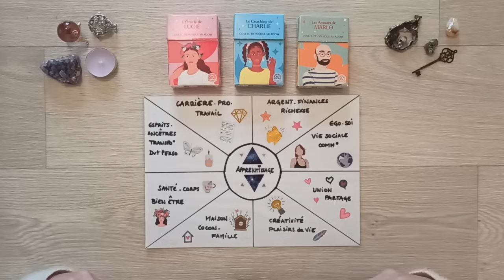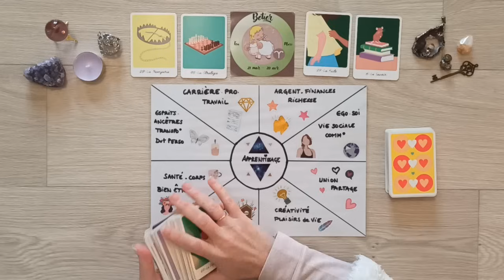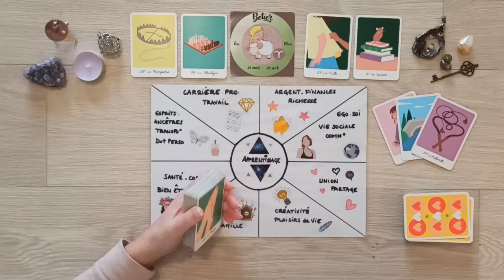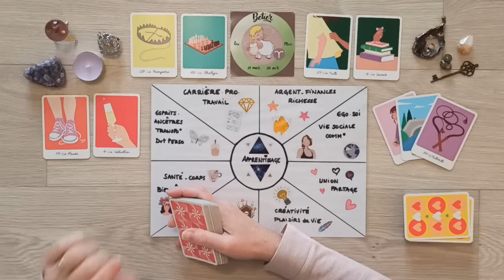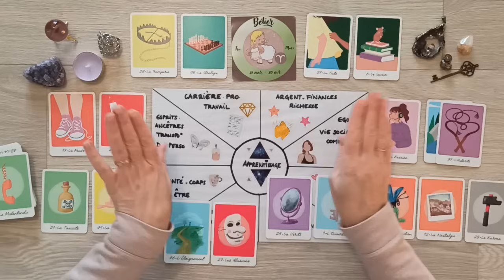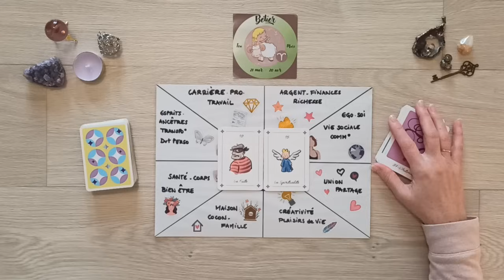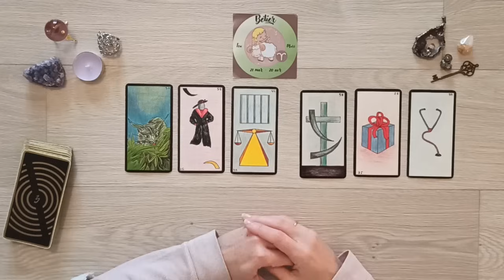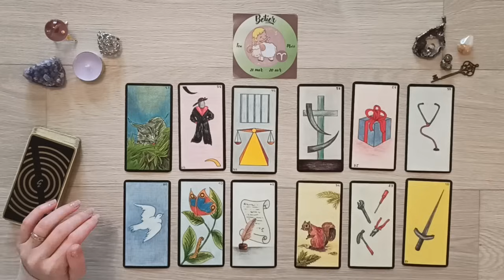♈ BÉLIER 2024 - ANNÉE DÉCISIVE - Retour de la justice - Vers un nouveau cap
🌟 Bienvenue sur cette vidéo de vos prédictions de l'année 2024 pour le signe du Bélier en signe solaire, ascendant, lunaire et vénusien.

🌟 VOUS POUVEZ ME CONTACTER afin d'effectuer :

- vos guidances personnelles (domaine ou guidance complète)
- votre étude numérologique karmique tibétaine pour connaitre les secrets de votre incarnation
- soins Lahochi ou soin spécial "chemins du douze" de libération et déblocage actuel dans votre étape de vie

🌟 Minutage de la vidéo :

00:00 Introduction
03:15 La roue des domaines
32:16 Tirage des 4 trimestres

Ne laissez jamais votre pouvoir de décision et de création à personne d'autre que vous-même. Vous êtes cocréateur et cocréatrice de votre vie.

✨ Je publie des contenus réguliers, énergies de la semaine, tirages, etc sur mes autres réseaux facebook et instagram. Vous pouvez me retrouver sous le pseudo: Les chemins du Douze